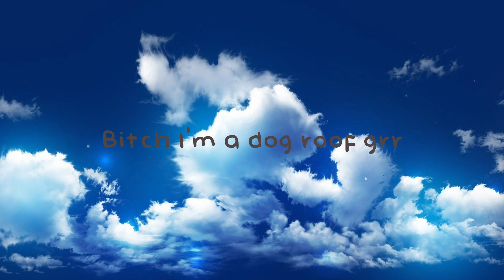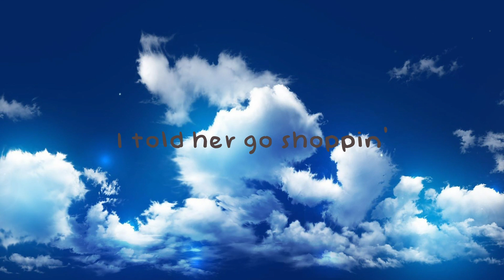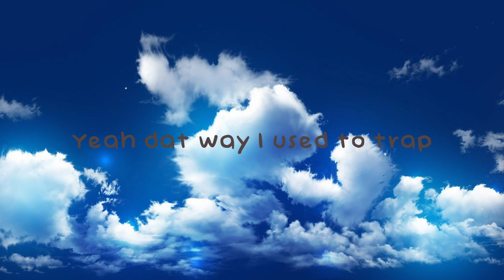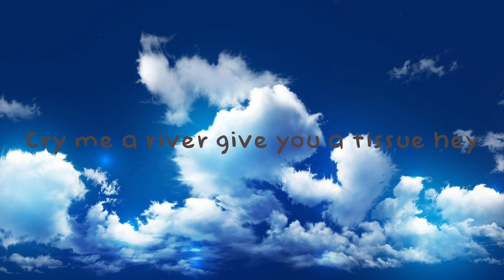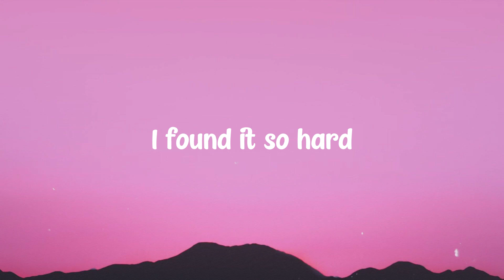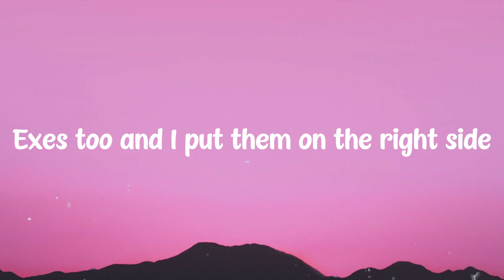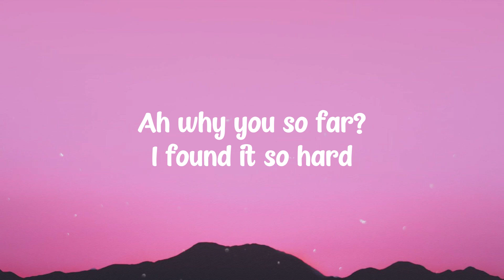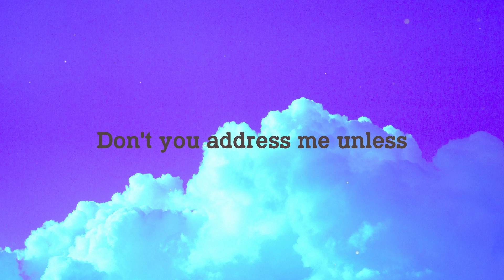Bad and Boujee - Migos, Lil Uzi Vert [Lyric Version] 🎹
Bad and Boujee - Migos, Lil Uzi Vert [Lyric Version] 🎹 del  You know young rich niggas
You know so we ain't
Really never had no old money
We got a whole lotta
New money though hah
If Young Metro don't trust you
 I'm gon' shoot ya
Hey
Raindrop drop top drop top
Smokin' on cookie in the hotbox cookie
Fuckin' on your bitch
She a thot thot thot
Cookin' up dope in the crockpot pot
We came from nothin'
To somethin' nigga hey
I don't trust nobody
Grip the trigger nobody
Call up the gang
And they come and get ya gang
My bitch is bad and boujee bad
Cookin' up dope with a Uzi blaow
My niggas is savage ruthless savage
We got 30's and 100 rounds too grrah
Cookin' up dope with a Uzi dope
My niggas is savage ruthless hey
We got 30's and 100 rounds too glah
Offset whoo whoo whoo whoo whoo
Rackaids on rackaids
 Got back-ends on back-ends
I'm ridin' around in a coupe coupe
I take your bih right from you you
Bitch I'm a dog roof grr
Beat the ho walls loose hey
Hop in the frog whoo skrt
I tell that bih to come
Comfort me comfort me
I swear these niggas
Is under me hey
They hate and the devil
 Keep jumpin' me jumpin' me
Bankrolls on me
Keep me company cash
Ayy we do the most
Yeah pull up in Ghosts whoo
Yeah my diamonds a choker glah
Holdin' the fire with no holster blaow
Rick the Ruler
 Diamonds cooler cooler
This a Rollie not a Muller hey
Dabbin' on 'em like the usual dab
Magic with the brick
 Do voodoo magic
Courtside with a bad bitch bitch
Then I send the bitch through Uber go
I'm young and rich
And plus I'm bougie hey
I'm not stupid so I keep the Uzi rrah
Rackaids on rackaids
So my money
Makin' my back ache aagh
You niggas got a low Act rate Act
We from the Nawf
Yeah dat way nawf
Fat Cookie blunt in the ashtray cookie
Two bitches
 Just national smash day smash
Hop in the Lamb
Have a drag race skrt
I let them birds take a bath bae brr
Pour a four I'm droppin' muddy
Outer space Kid Cudi drank
Introduce me to your bitch as wifey
 And we know she sluttin'
Broke a brick down nutted butted
 Now that nigga duckin'
Don't move too fast
I might shoot ya huh
Draco bad and boujee draco
I'm always hangin'
 With shooters brrah
Might be posted
 Somewhere secluded private
Still be playin' with pots and pans
 Call me Quavo Ratatouille
Run with that sack
 Call me Boobie run with it
When I'm on stage show me boobies
Ice on my neck I'm the coolest
Hop out the suicide with the Uzi
I pull up I pull up I pull up
I hop out with all of the drugs
 And the good luck (skrrt)
I'm cookin' I'm cookin' I'm whippin'
I'm whippin' into a rock up
 Let it lock up lock up
I gave her 10 racks
I told her go shoppin'
And spend it all at the pop up ten
These bitches they fuck and suck dick
And they bustin' for Instagram
 Get your clout up
Uh yeah dat way
 Float on the track like a Segway go
Yeah dat way I used to trap
 By the Subway trappin'
Yeah dat way
 Young nigga trap with the AK
Yeah dat way big dyke ho
 Get the door Macy Gray hey
Yeah yeah yeah yeah yeah
My bitch she bad to the bone
Ayy wait these niggas watchin'
I swear to God they be my clones
Yeah hey huh
Switchin' my hoes like my flows what
Switchin' my flows
Like my clothes like what
Keep on shootin' that gun
 Don't reload
Ooh ooh
Now she want fuck with my crew
'Cause the money
 Come all out the roof
Drive the Rari
 That bitch got no roof skrt
Wait what kind of Rari 458 damn
All of these niggas
 They hate they hate
Try to hide shoot through the gate
Look go to strip club make it rain
Yeah so much money
They use rakes
Count a hundred thousand
 In your face
Yeah then put 300 right in the safe
Met her today yeah
She talk to me
Like she knew me yeah
Go to sleep in a jacuzzi yeah
Wakin' up right to a two-piece yeah
Countin' that paper
 Like loose leaf yeah
Gett